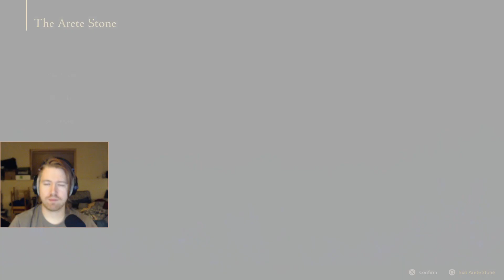Shakiest Of Cameras - Final Fantasy XVI - P5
Part 5. I would like to see less of it in the future.

Original Stream Title: CLIIIIIIIIIIIIIIIIIVE!!
Original Stream Date: 21 Sep 2024

These are VODs of my Twitch streams, which could also be called a Let's Play I guess -- Watch live